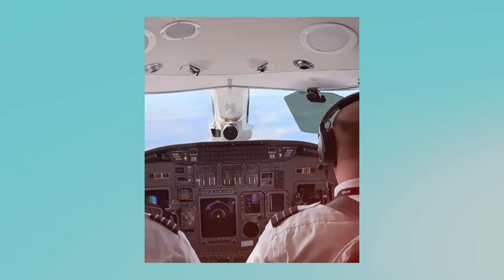DDG EXPENSIVE Birthday SURPRISE For Woo Wop With Halle